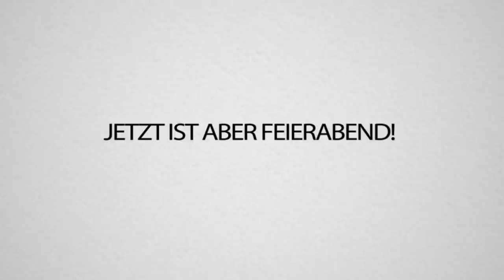SOO SALZIG war ganz FORTNITE noch NIE!